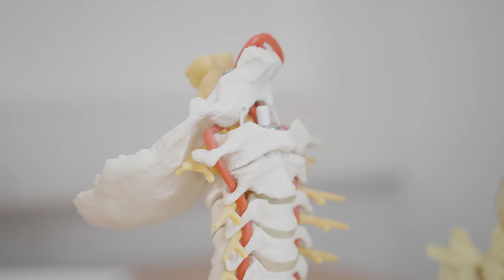SPINAL SURGERY IN GERMANY - Dr. med. Andrej Bitter | ASK THE DOCTOR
Neurosurgeon Andrej Bitter, Head Physician of the Department of Spinal Surgery (Moenchengladbach, Germany), gives us an exclusive interview. What unique methods of spinal surgery are used in Germany? What do modern navigation systems and surgical microscopes look like? How to minimize complications during spinal surgery? And when should spinal surgery never be postponed? You will learn about this and much more from an interview with the doctor. While watching the interview, you will also visit his operating room.

Time Code:
00:00 Promo
02:31 Greetings
02:39 About Dr. Bitter
03:30 What distinguishes Dr. Bitter from other neurosurgeons in Germany?
04:37 About the experience of working with foreign patients
05:30 About the geography of Dr. Bitter's patients
05:48 The most common spinal diseases requiring surgery
06:45 Are online consultations informative enough?
08:06 About the excellence of medicine in Germany
08:45 About patients after failed spinal surgery
09:26 The most common complications after spinal surgery
10:38 Unique surgical techniques in Dr. Bitter's clinical practice
11:06 Demonstration of intraoperative navigation equipment
12:34 About the use of microsurgical techniques
12:51 Demonstration of a surgical microscope
14:00 Who may be a candidate for endoscopic surgery?
14:36 About the benefits of using the O-Arm system in the operating room
15:42 Dr. Bitter's favorite surgical procedure
16:10 How is uncoforaminotomy performed?
17:30 What segments of the spine are best suited for endoscopic techniques?
18:34 Standards in spinal disc herniation surgery
19:28 About the features of endoscopic operations
19:56 Demonstration of endoscopic equipment
20:11 What does the screw fixation system look like?
20:52 About equipment that minimizes complications during spinal surgery
21:36 When should spinal surgery not be postponed?
22:36 Can a spinal disc herniation progress, and why is it dangerous?
23:15 Demonstration of equipment for operations for herniated discs
23:41 Advice for patients who find it difficult to decide on surgery
25:10 Goodbyes

You can find more reviews about our company on our